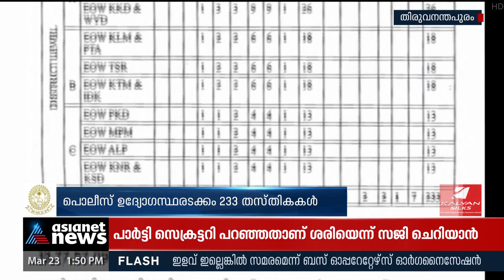സാമ്പത്തിക കുറ്റകൃത്യം അന്വേഷിക്കാൻ പൊലീസിൽ പ്രത്യേക വിഭാഗം | Kerala Police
സാമ്പത്തിക കുറ്റകൃത്യം അന്വേഷിക്കാൻ പൊലീസിൽ പ്രത്യേക വിഭാഗം, ധനവകുപ്പ് എതിർപ്പ് മറികടന്ന് ഉത്തരവിറക്കി